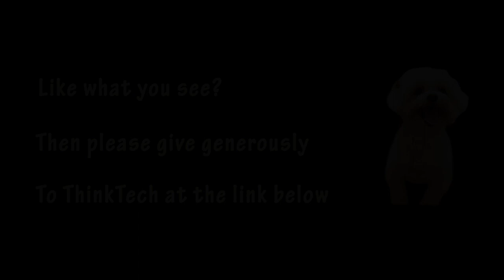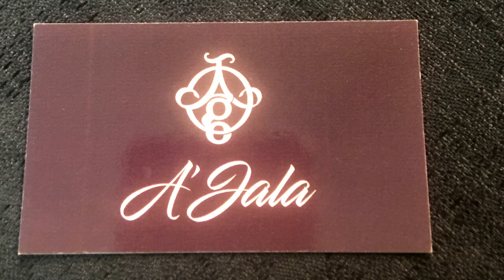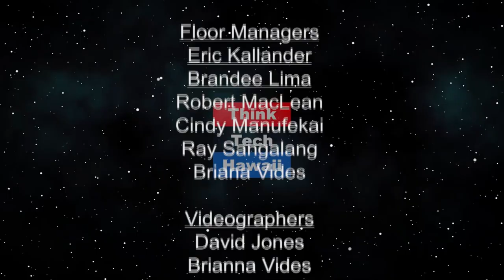Living My Best Life (At the Crossroads)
Stop going back and forth with your Health! It’s time to get on board with your mental, physical and financial health! Learn these steps to optimize your health and start Living your best life!

The host for this episode is Kecia King.  The guests for this episode are Ashley Pittman, Matthew Chang and Leschon Serrano.